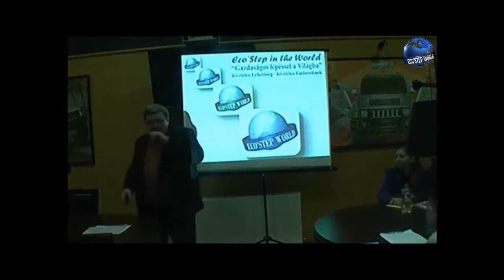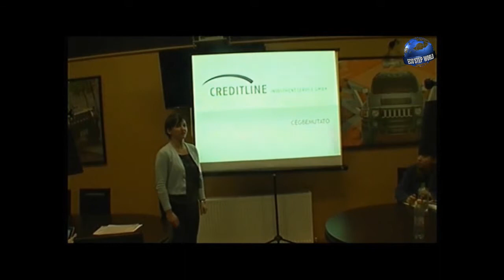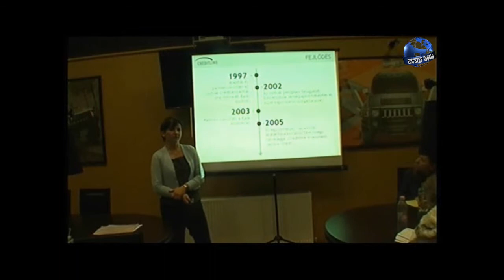2015 02 02 Üzleti est rövid összefoglalója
Csak röviden, az előadók témáiból néhány mondat kiemelve, figyelemfelkeltés céljából.